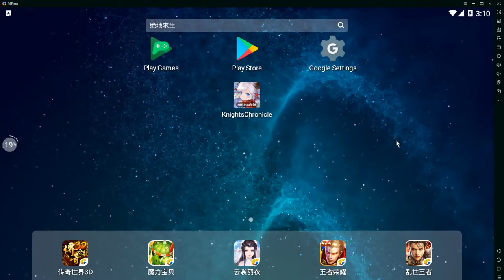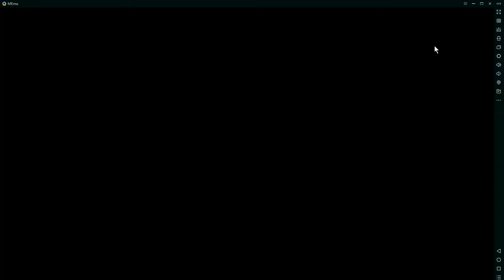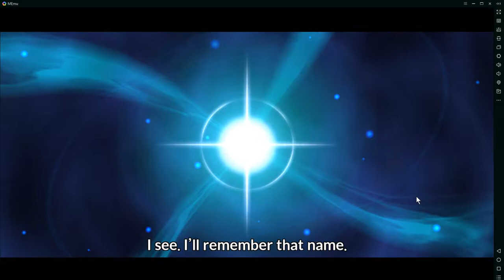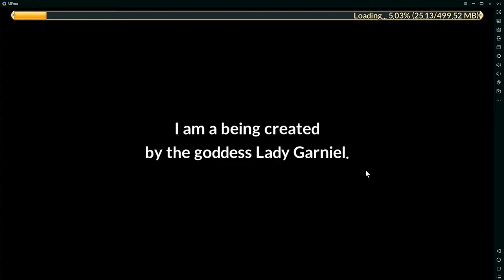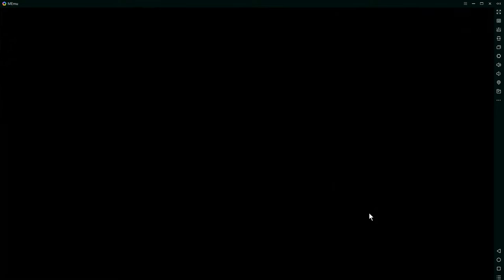Play Knights Chronicle on PC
A brief video to show you how to play Knights Chronicle on PC with MEmu App Player.

⑤ System Requirements for MEmu App Player:
1. x86/x86_64 Processor
2. Windows 7/8/8.1/10
3. Display driver with OpenGL 2.0 or above
4. Hardware Virtualization Technology (Intel VT-x/AMD-V) should be enabled in UEFI/BIOS
5. Minimum available 2GB of System RAM, though 3GB is recommended for good performance
6. Minimum 2GB of Hard disk free space